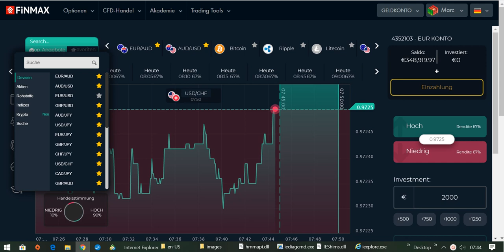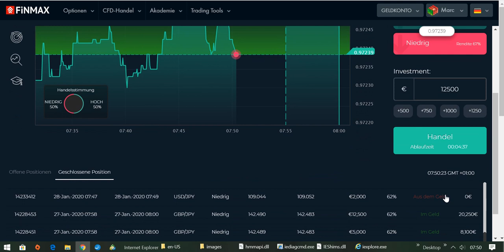International BO & CFD/FX Trading Academy - Trading Signale effizient umsetzen